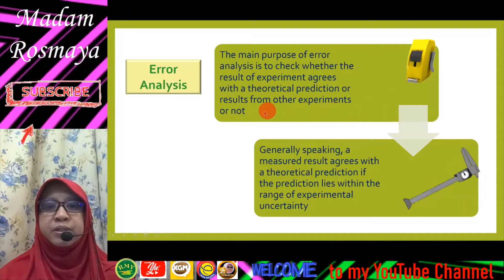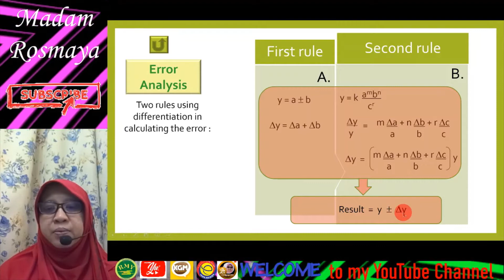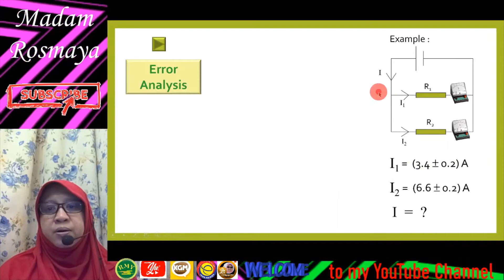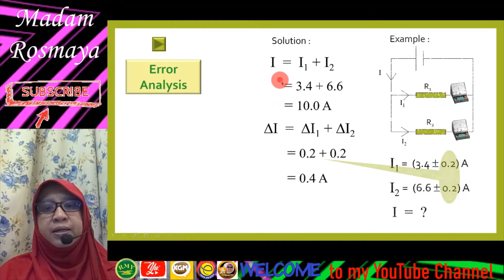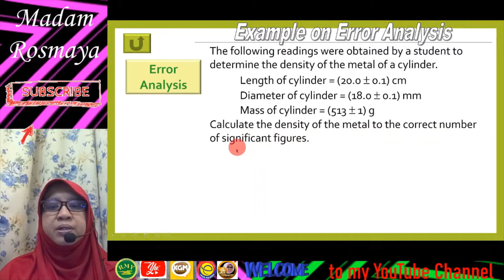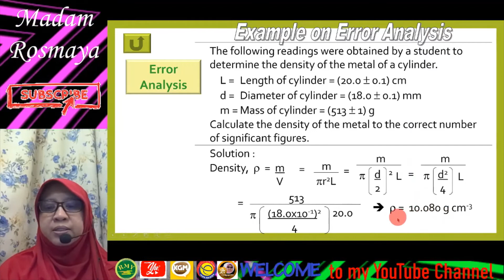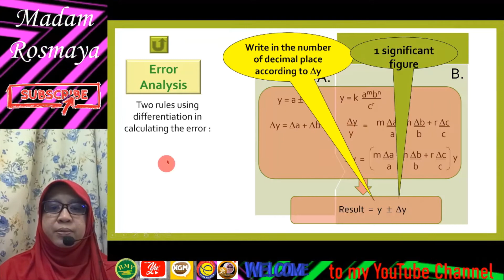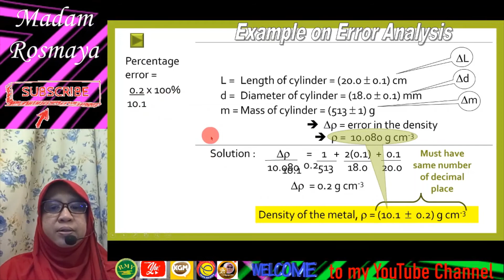UNCERTAINTIES IN MEASUREMENT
Learning Outcomes :​
a)  Calculate uncertainties in a derived quantity​
b)  Write derived data to appropriate number of significant figures​

The main purpose of error analysis is to check whether the result of experiment agrees with a theoretical prediction or results from other experiments or not​.

Generally speaking, a  measured result agrees with a theoretical prediction if the prediction lies within the range of experimental uncertainty​